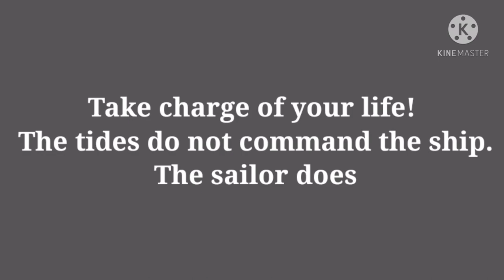Ep15.LIFTING OPERATION VESSEL TO VESSEL OFFSHORE OILFIELD.LIPAT KARGADA SA GITNA NG LAOT.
What's up to my channel LAKAY NG ABRA
Heavy lift vessels and floating sheerlegs offer cost-effective and flexible solutions for heavy lift projects. Transportation & installation vessels with a self-propelled crane are able to perform heavy lift works offshore. Sheerlegs are frequent visitors to ports, shipyards, offshore construction facilities and major civil projects.